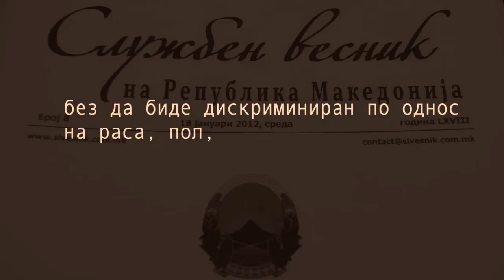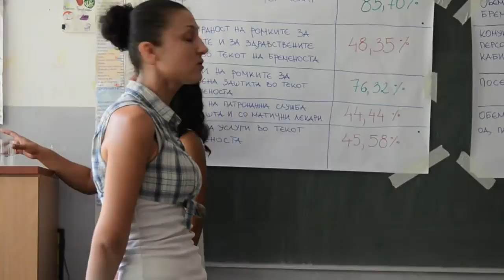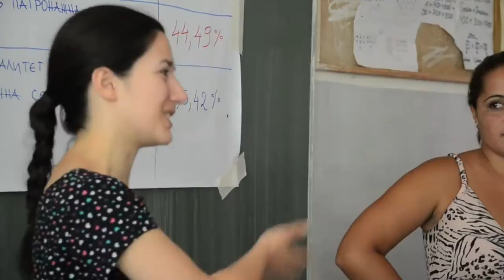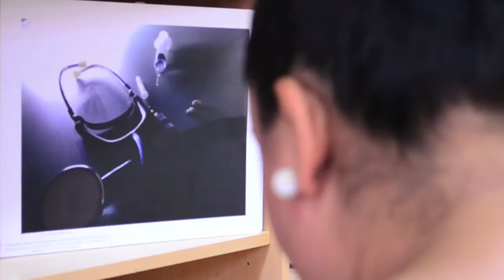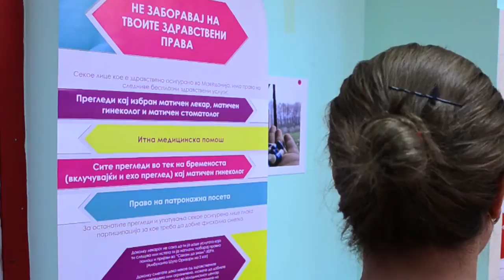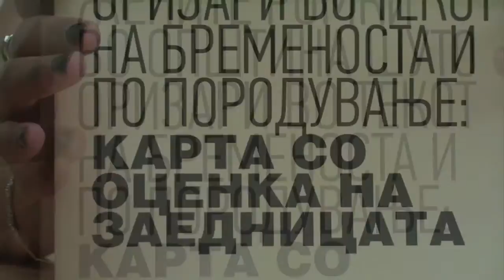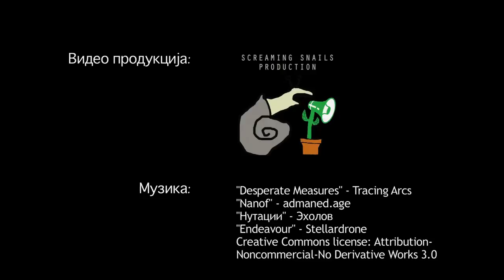WHEN 60 DENARS IS A LUXURY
This film is part of the projects "Monitoring the quality of antenatal care services offered
to Roma women in Shuto Orizari"and "Legislative strengthening of Roma women of Shuto Orizari - Get to know your health and reproductive rights"

Produced by H. E. R. A. - Association
for Health Education and Research